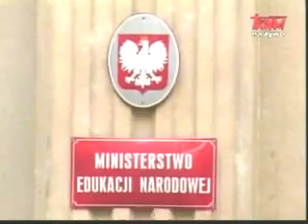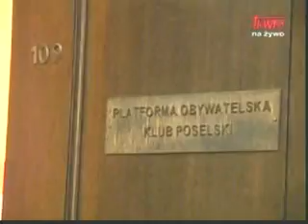Polish Studio (2007-11-03) - News from Poland